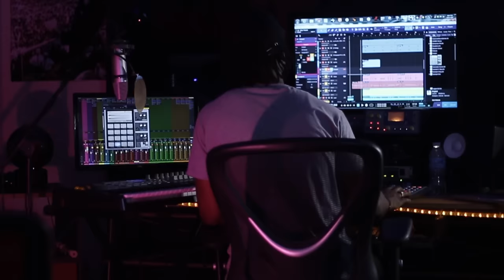Brian "B-Flat" Cook DYFM In Studio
In studio, creating DYFM (Do Ya Feel Me).